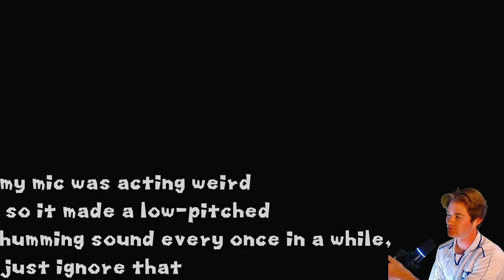Chris Paul Hits a Huge 3 | Mario Kart Wii Mogi of the Week ep.13